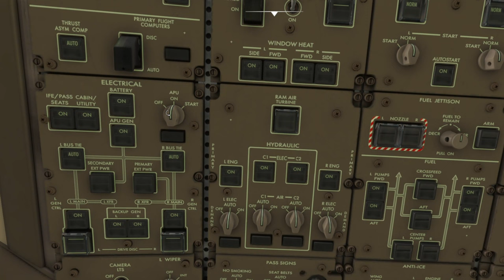MSFS PMDG777-300ER Full Flight + Passengers from Tobago ✈️ St Lucia (Rainy🌧️)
This is a schedule flight that occurs seasonally from Tobago bound for St.Lucia with onwards connection to the UK via Gatwick Airport✈️.  Let's take a look at the PMDG777 + passengers in the cabin.

⏲️TIMESTAMPS⏲️
00:12  Preflight
00:25  Boarding+Baggage
01:38  Pushback
03:00  Taxi out
03:36  Takeoff
05:02  Cabin Passengers
05:20  Landing
💎You want help on some flightsim softwares?

💎Want to shoot me a message? well you can do that by Joining in my Discord Channel as well. Plenty information in the discord channel. Do have a look !